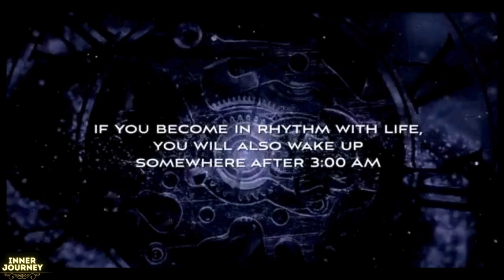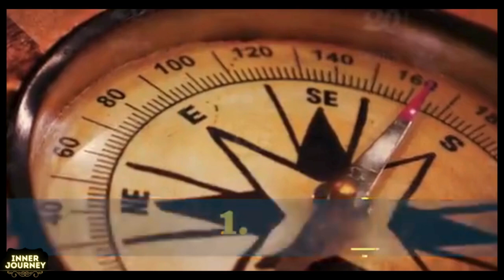𝗗𝗶𝗮𝗹𝗼𝗴𝘂𝗲 𝗼𝗻 𝗛𝗲𝗮𝗹𝘁𝗵: 𝗗𝗼𝗰𝘁𝗼𝗿. 𝗗𝗲𝘃𝗶 𝗣𝗿𝗮𝘀𝗮𝗱 𝗦𝗵𝗲𝘁𝘁𝘆 𝗮𝗻𝗱 𝗦𝗮𝗱𝗵𝗴𝘂𝗿𝘂